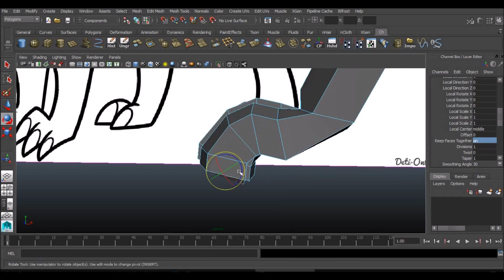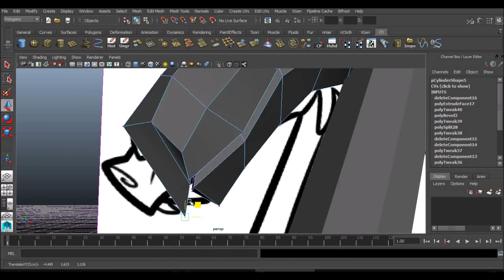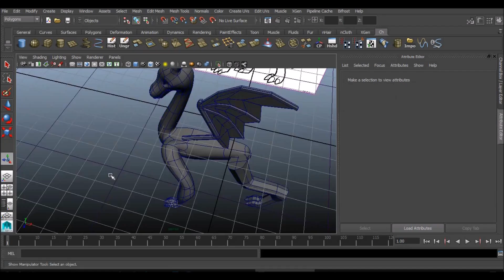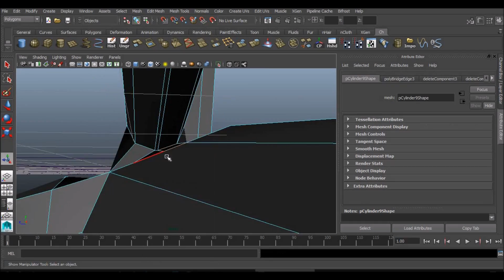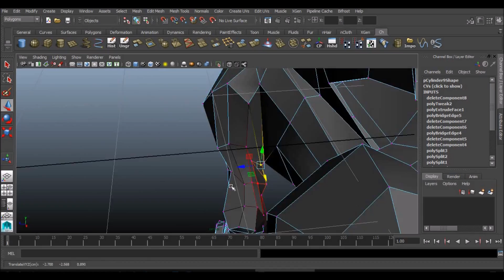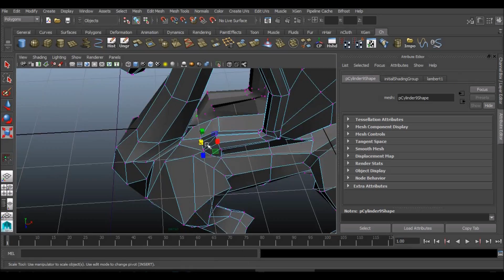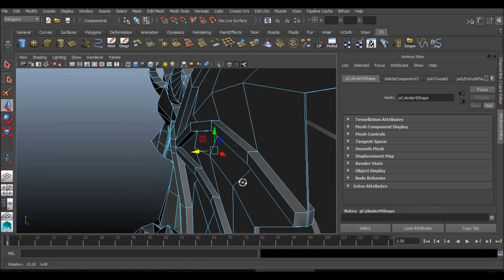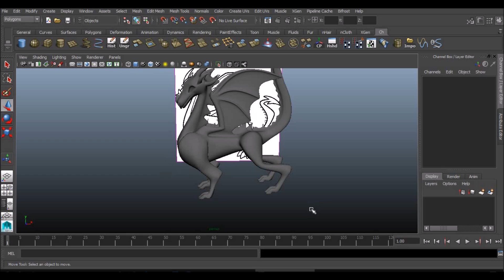3d modeling Cartoon Dragon (Autodesk Maya Tutorial)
This video tutorial shows how to create a simple model of a 3d cartoon dragon with little wings.
To model the object, standard tools were used:
bend deformation (horns and tail), duplicate special, extrude, bridge, fill hole, multi-cut, soft selection, bevel, collapse (claw), combine, merge vertices, smooth.